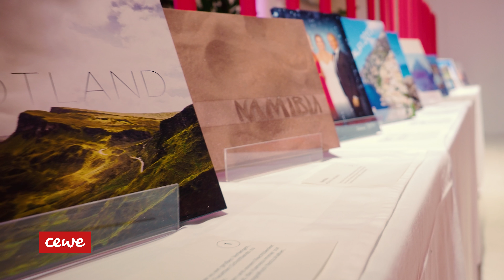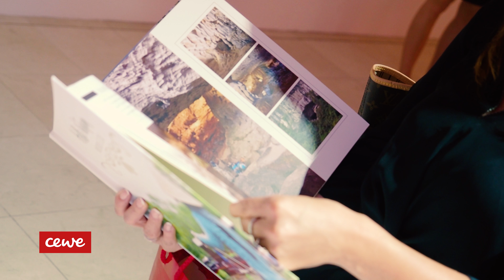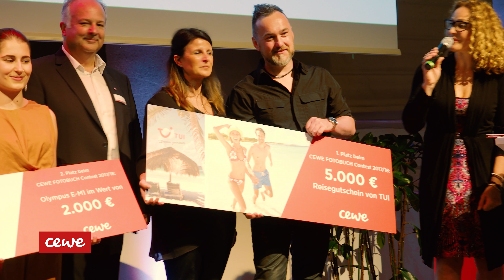Gala des österreichischen CEWE FOTOBUCH Wettbewerbs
Aus über eintausend Einreichungen wurden im Rahmen einer feierlichen Gala die Preisträger des österreichischen CEWE FOTOBUCH Wettbewerbs gekürt.